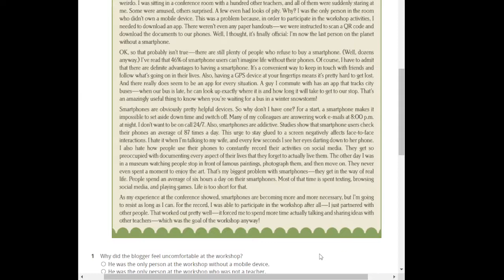unit10 Reading The Last Man on Earth Explains Himself 3